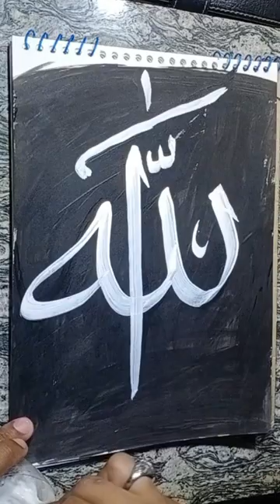Allah Arabic Calligraphy Art in thuluth ♥️ with brush